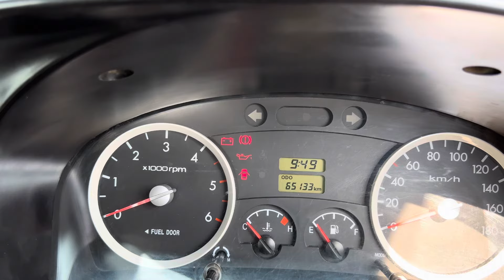Hyundai porter full review 2021 model/autoparts